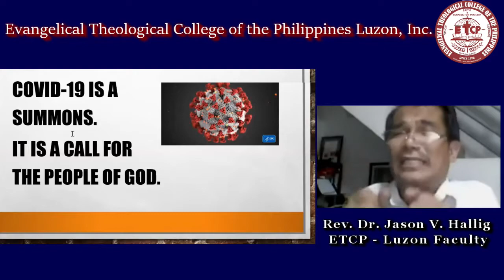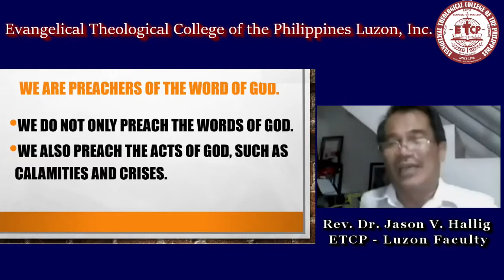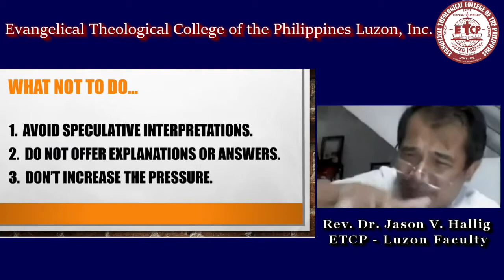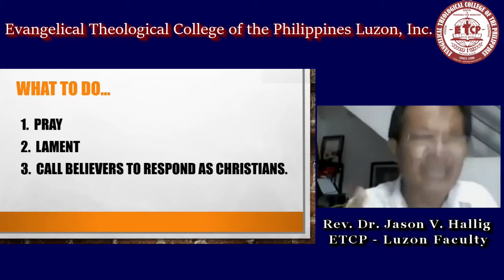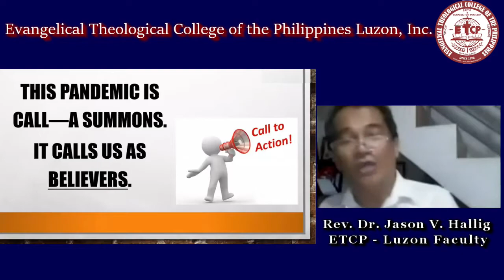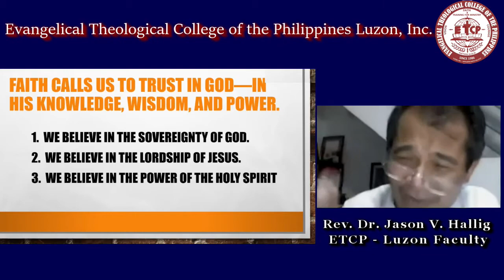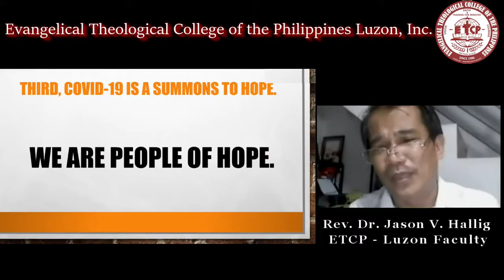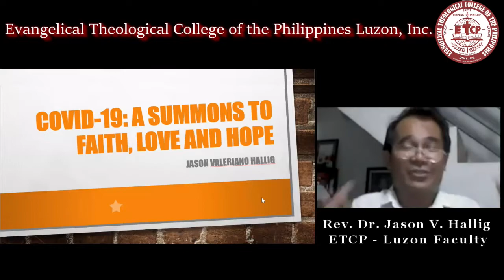ETCP-Luzon 2020 Webinar: "Covid-19: A Christian Response" (part3)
Rev.Dr Jason Hallig
"A Summon of Faith, Love and Hope."